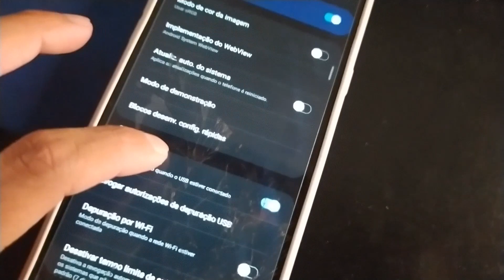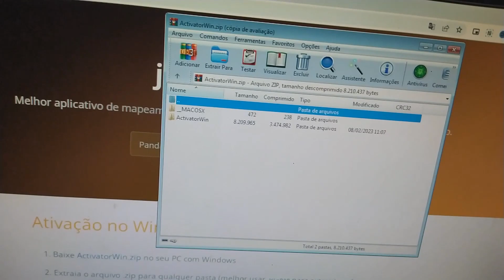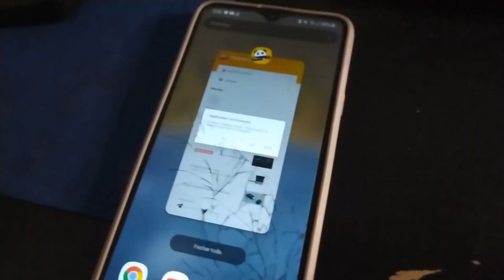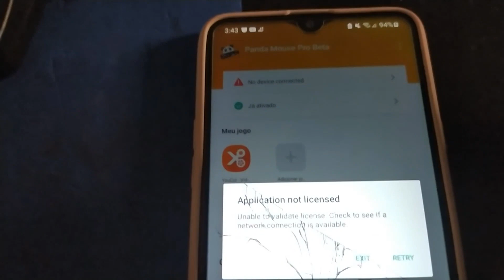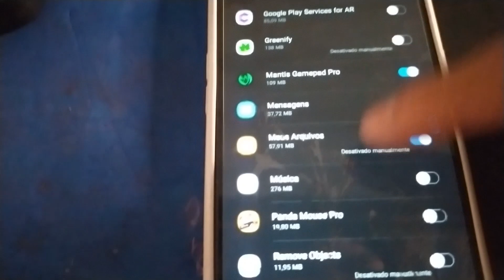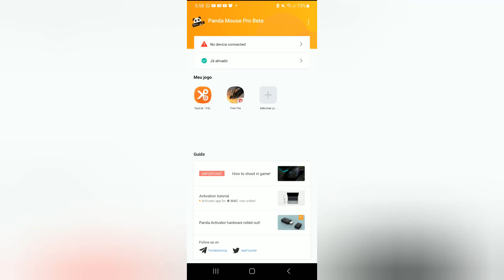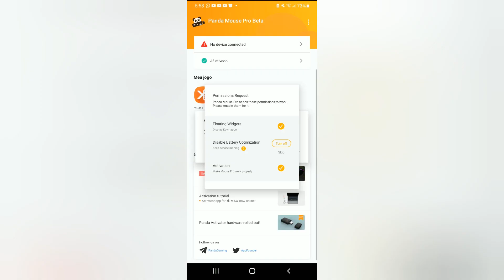MOBILADOR teclado e mouse no celular